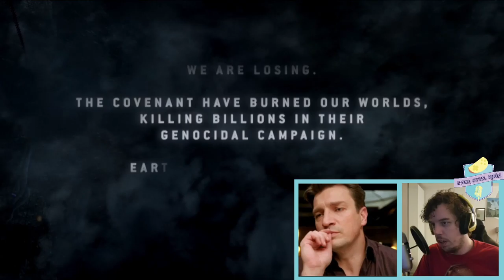Halo ODST #1 - MIT NATHAN FILLION! - Sven, Sven, Apfel (Twitch Archiv, PC)